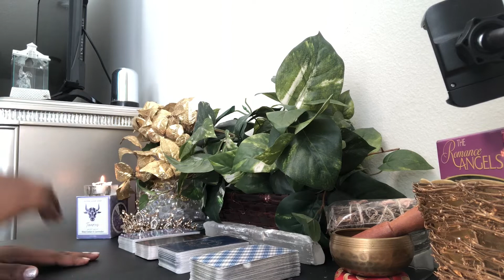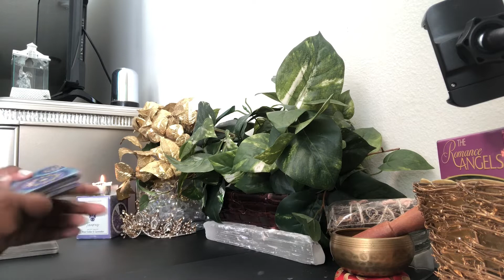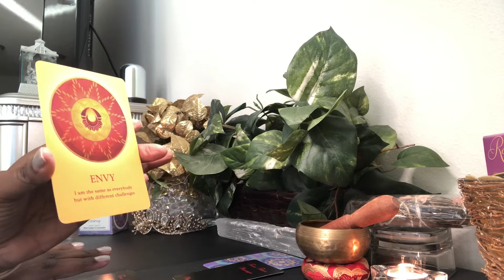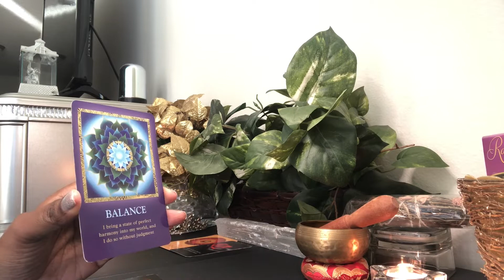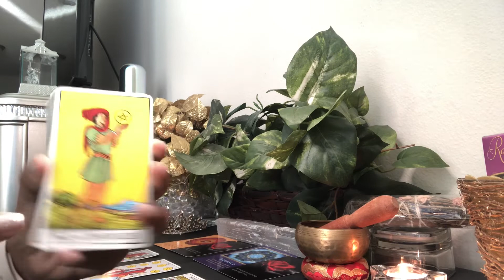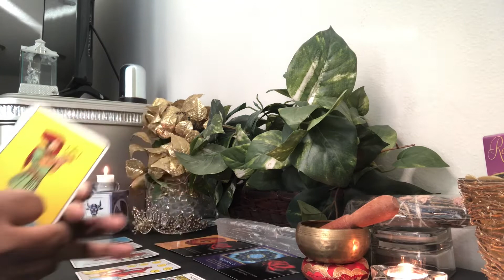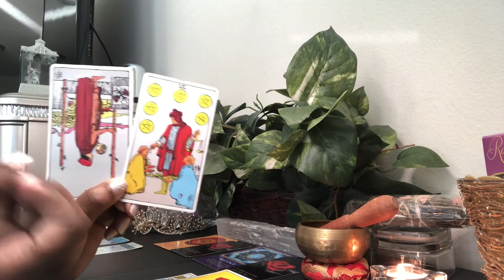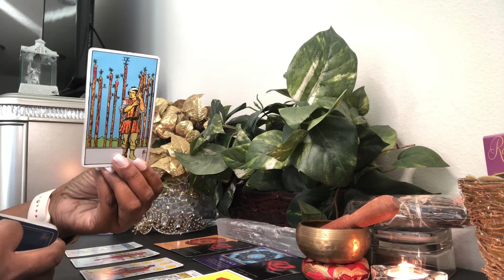Libra Jealousy Is Tearing This Relationship Up!!!-Twin Flame ❤️ Soul Mate Reading-January 2021